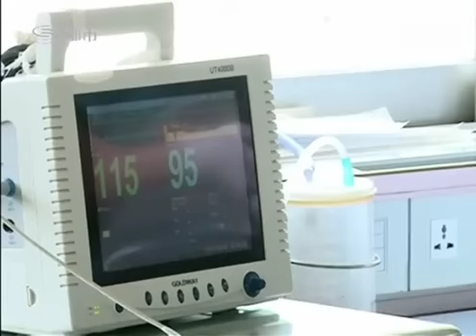小三向男子泼硫酸 男子病危原配现身求助